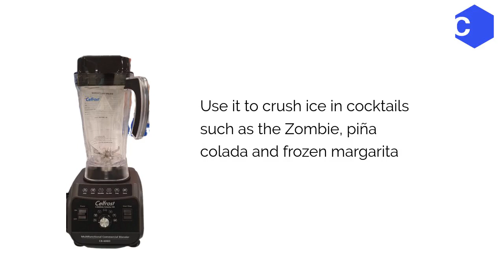Celfrost Commercial BlenderCB 606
Celfrost Commercial Blenders are Best in Class Blenders for mixing drinks, making smoothies and shakes and alcoholic drinks.